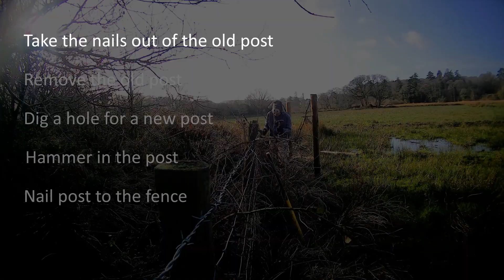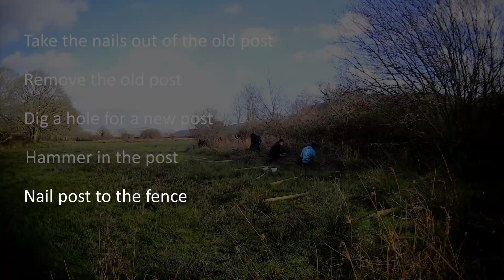ACV visit to Ynys-hir, 08.02.2020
We visited the RSPB wetland reserve Ynys-hir and reinforced a fence for grazing cattle.